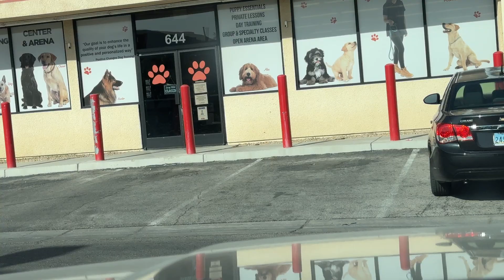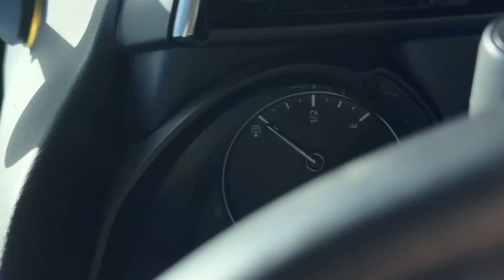oregon road trip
the great south west